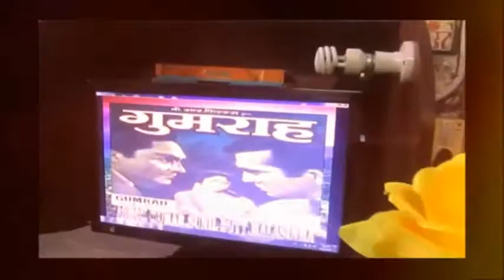AAP AAYE TO KHATAL-E-DIL-E-NASHAD AAYA..COVER..REMEMBERING SUNIL DUTT JI....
आप आये तो खयाल-ए-दिल-ए-नाशाद आया.
आज 25 मे को मशहूर अभिनेता ,PRODUCER,DIRECTOR, POLITICIAN सुनिल दत्त जी कि 13 वी पुण्यतिथी है .
सुनिल दत्त जी ने अपनी करीयर कि शुरुवात  RADIO CEYLON से " लक्स सितारो के साथी से कि थी "
उनकी पहेली फिल्म RAILWAY PLATFORM नलिनी जयवंत के साथ थी ( १९५५ )
उनकी 1957 कि फिल्म MOTHER INDIA बहुत हि सफल रही. ११ मार्च १९५८ को उन्होने इस फिल्म कि अभिनेत्री नर्गिस जी से शादी कि.
उनकी कुछ सफल फिल्मे इस प्रकार है. साधना,मेरा साया, सुजाता ,मुझे जिने दो,गुमराह.वक्त,पडोसन,हमराज ही. लगभग उन्होने 100 फिलमो मे अभिनय किया,7 का निर्माण किया और 7 को दिग्दर्शन किया .
उन्हे 1995 में FILM FARE LIFE TIME ACHIVEMENT से सन्मानित किया गया
सुनिल दत्त जी मेरे FEVOURITE ACTOR रहे है और है ( इनकी जन्मतिथी और हमारी जन्मतिथी 6 जून है ).
उन्हे श्रद्धांजली देने का मेरा एक छोटा सा प्रयास है. प्रकाश पाटील.